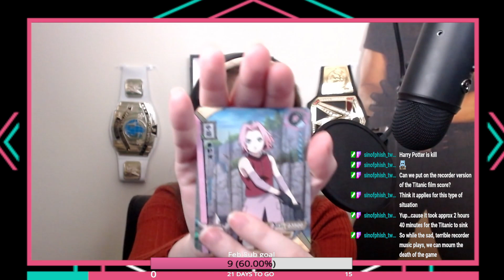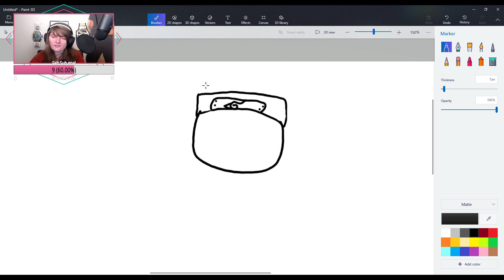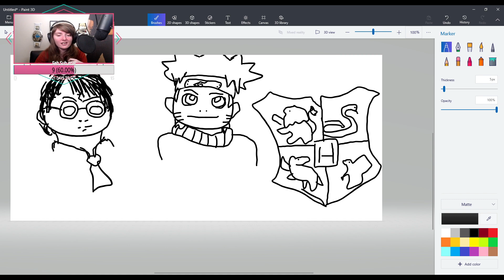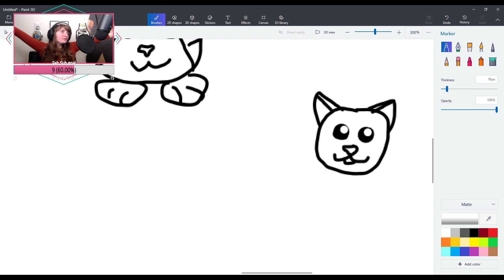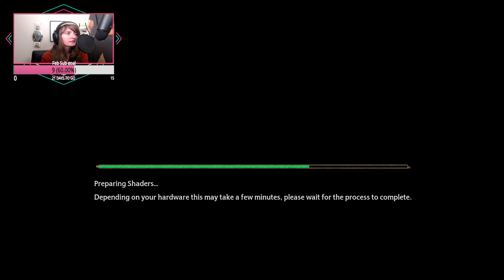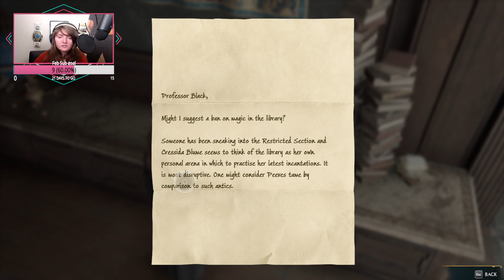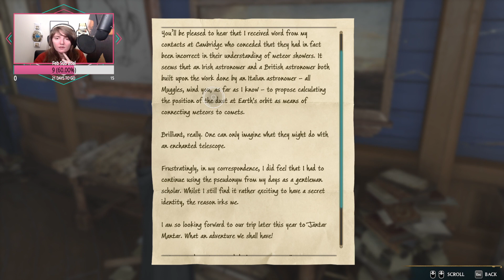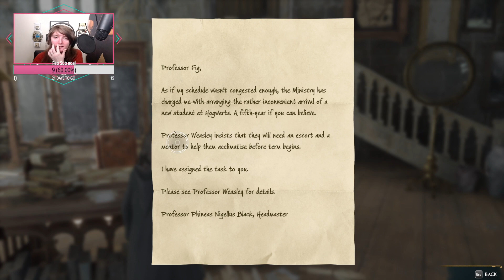I'm going to HOGWARTS ~Hogwarts Legacy (1) Part 2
Game